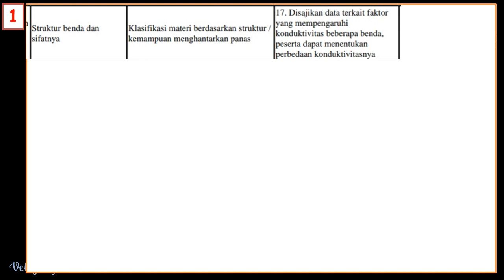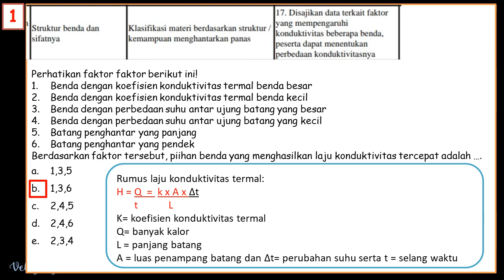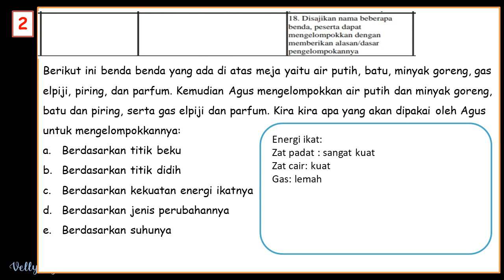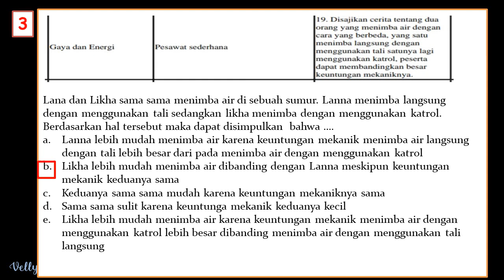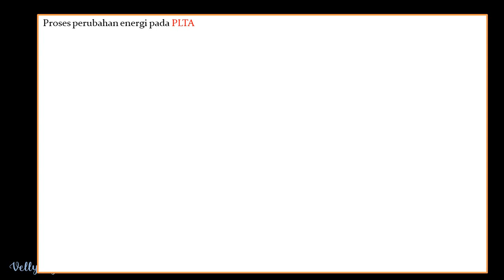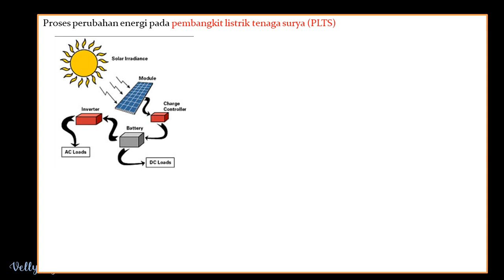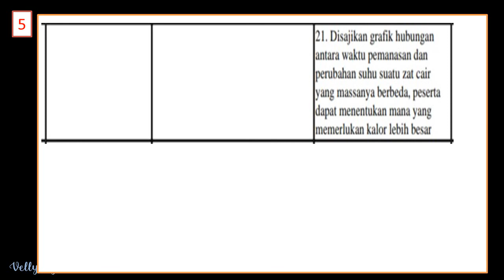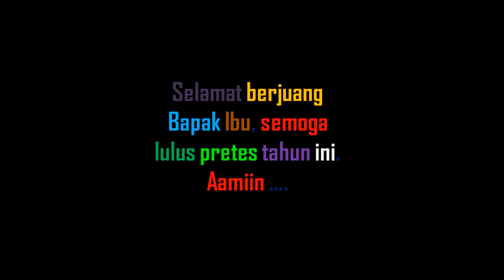Soal Pretes PPG PGSD 2022/Sesuai Kisi Kisi Terbaru/Materi IPA: Indikator 17 s/d 22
Assalamualaikum Bapak Ibu, selamat datang di chanel Velly Syafriani. Kali ini kita akan lanjut membahas soal pretes PPG yang dikembangkan dari kisi kisi kemdikbud yang terbaru. Semoga bermanfaat dan berkah untuk kita semua.